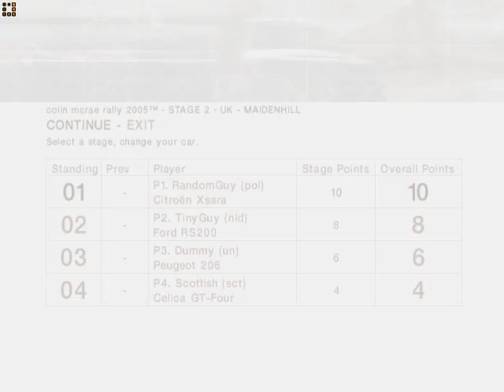When you want to play multiplayer, but you are alone. Fin |British Rally| Colin McRae Rally 2005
When you want to play multiplayer, call everyone but you are still alone
Maidenhill
UK Rally Stage 2
Celica GT-Four

P1: Citroen Xsara   : 03:18:58
P2: Ford RS200       : 03:24:00
P3: Peugeot 206     : 03:40:00
P4:  Celica GT-Four : 03:04:00